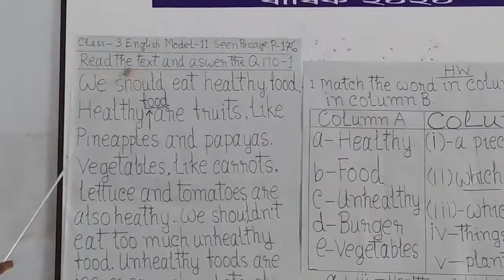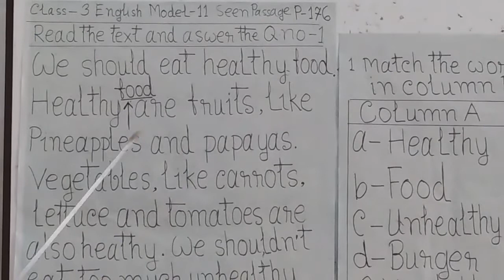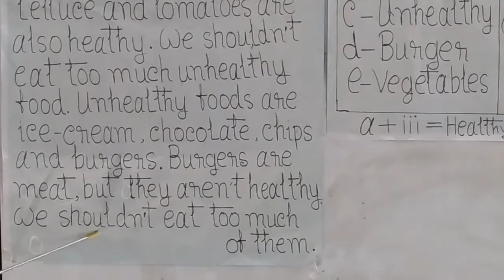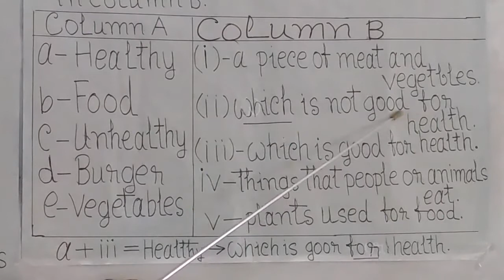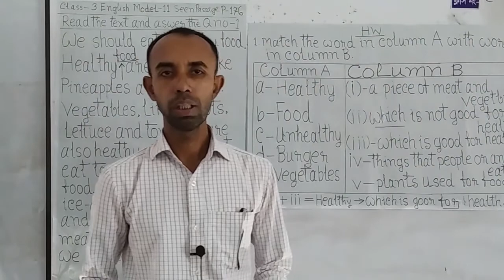Model 11 English Class 3 20/9/20